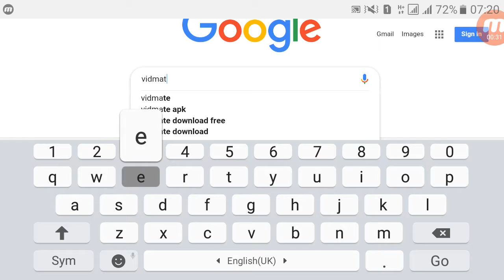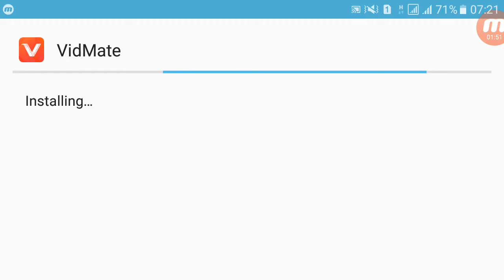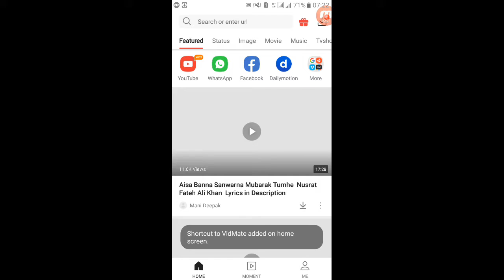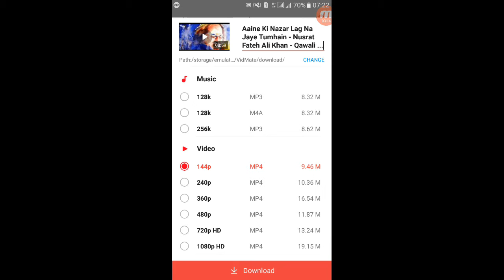Original Vidmate App Kese Download Karain How To Download Original Vidmate App